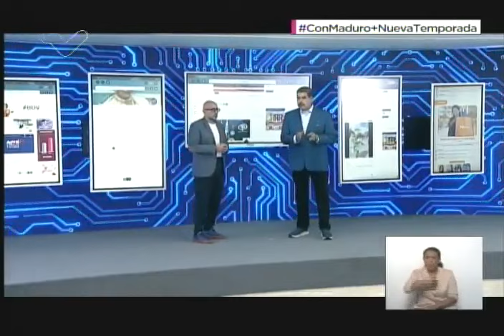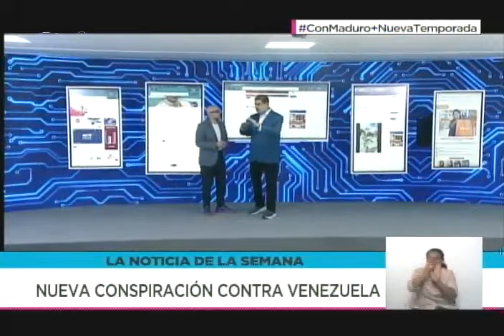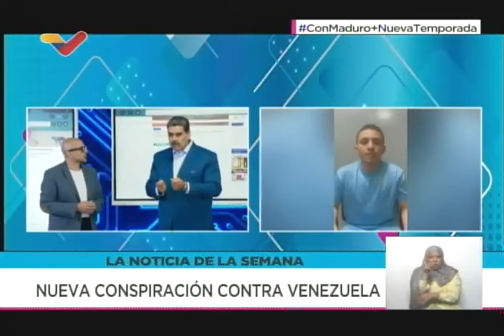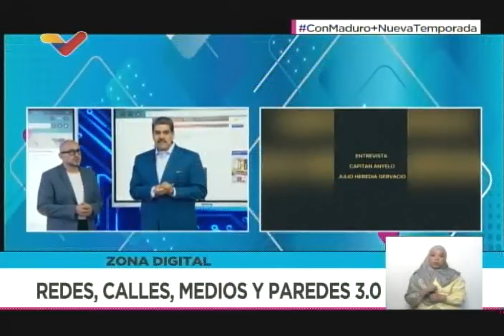Maduro sobre 5 conspiraciones contra su gobierno, declaraciones en "Con Maduro+"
Declaraciones del Presidente de Venezuela, Nicolás Maduro, este 22 de enero de 2024 en el programa "Con Maduro Más" sobre las informaciones y anuncios de 5 conspiraciones que ocurrieron en el año 2023 y que fueron develadas.

USDT o Bitcoin (BEP20): 0xef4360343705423a24119205eeb1de2a10fd23f4

USDT (TRC20): TQJB86JZjF5Kt1C7f322aax4iyD6x65UcV

Petros: PFfDUW3cj1WD7cUPYg9MK2EtgG5nUgVzuc